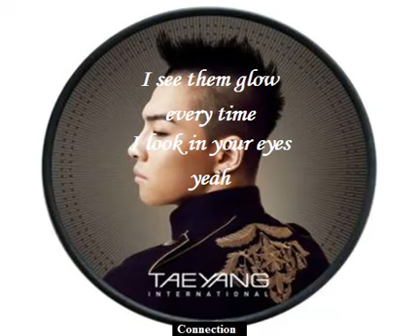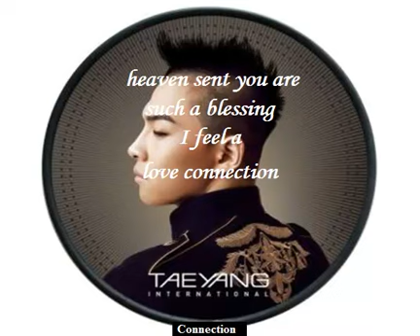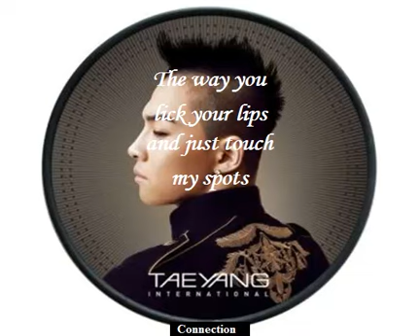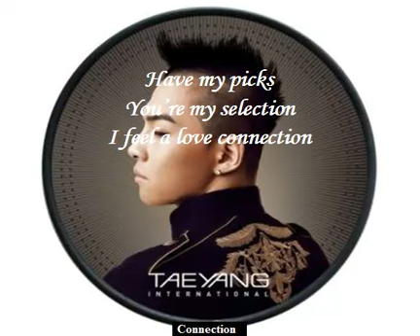Connection- Taeyang 태양 (English Ver. Lyrics)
Hi guys! Happy New Year!
I just wanted to throw this vid with a lil fade, before Winter Break is over, i kno it sucks.
Have a happy 2012 and live this year to the fullest!